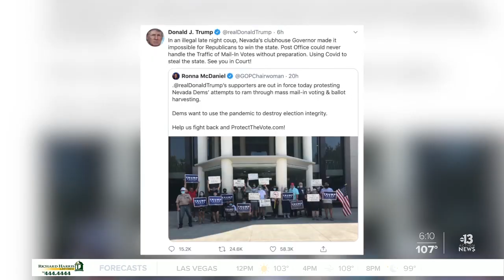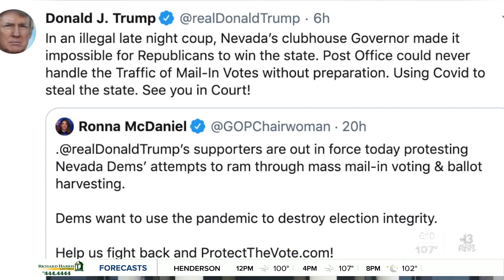President Trump threatens litigation over AB 4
President Trump Monday morning continuing to hammer Nevada on voting procedures and threatening legal action on Twitter. This comes after the state senate passed AB 4 to mail ballots to all active voters. Governor Steve Sisolak signed the bill Monday. Jeremy Chen reports.